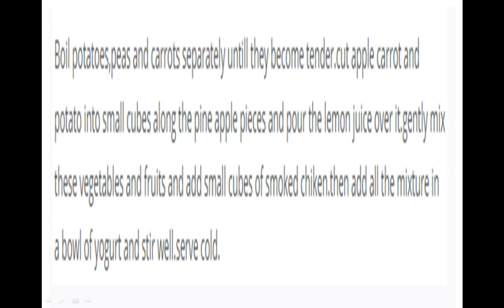Russian Salad Recipe